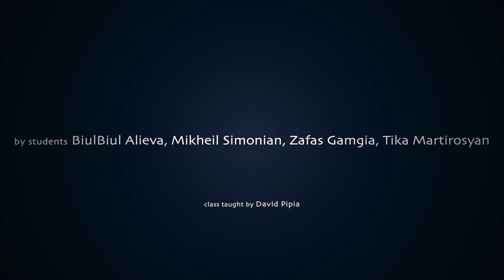CAC School training video 3